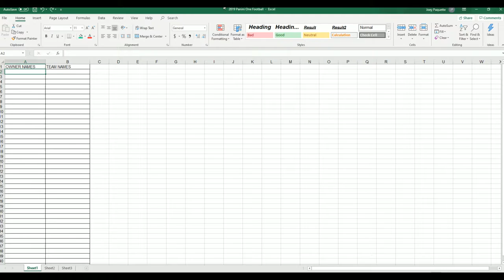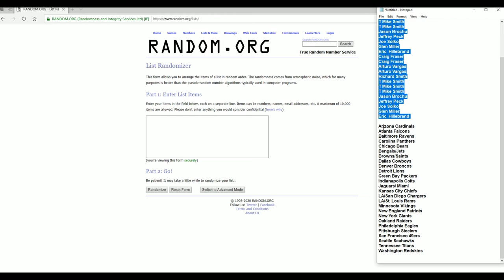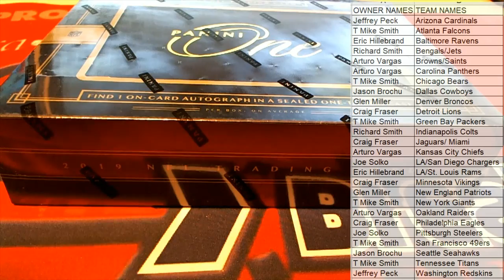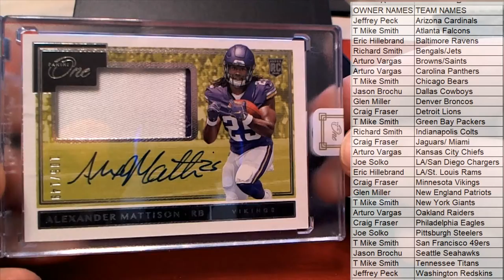2019 Panini One Football ID 19PANONEFB109